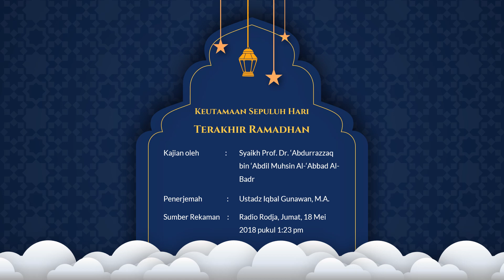Rekaman Kajian Pilihan - Keutamaan Sepuluh Hari Terakhir Ramadhan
Keutamaan Sepuluh Hari Terakhir Ramadhan adalah bagian dari ceramah agama dan kajian Islam dengan pembahasan kitab Wa Ja a Syahru Ramadhan, sebuah kitab buah karya Syaikh Prof. Dr. ‘Abdurrazzaq bin ‘Abdil Muhsin Al-‘Abbad Al-Badr. Pembahasan ini juga disampaikan oleh: Syaikh Prof. Dr. ‘Abdurrazzaq bin ‘Abdil Muhsin Al-‘Abbad Al-Badr pada 18 Ramadhan 1439 H / 03 Juni 2018 M.

Penerjemah: Ustadz Iqbal Gunawan, M.A.